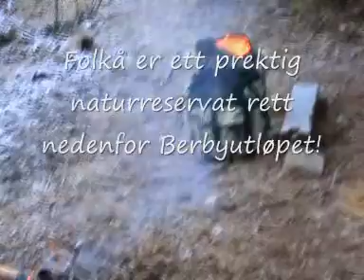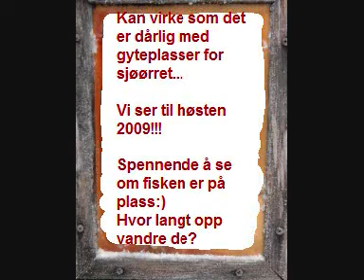folko 31 12 2008